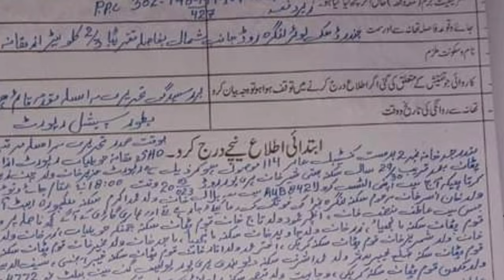sher khan ur buland khan group ki dushmni | Atif munsaf khan